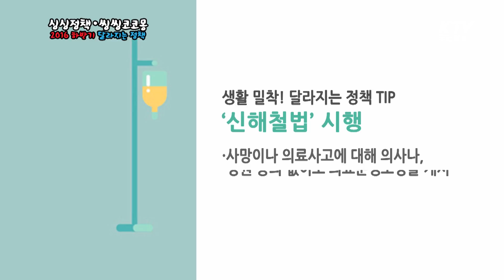운전면허 시험이 어려워진다고!? 코코몽과 함께 알아보세요!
맞춤형 보육실시
-2살까지의 영유아 아이를 가진 가정이라면 눈여겨 볼만한 정책으로 7월부터 어린이집에서 시행되고 있다.

노인,임산부 건강보험 보장 확대

-이제는 70세가 아닌 65세 이상 어르신도 치과 진료에 대한 보험을 보장 받는다.
-임산부 진료가 어려운 지역에 출산비 지원이 추가 된다.

운전면허시험강화

-하반기부터 운전면허 시험이 강화된다! 주행거리도 길어지고 평가항목도 추가

보복운전 시 면허 정지,취소 가능
-면허 시험 강화에 이어 보복운전으로 운전하면 정지,취소 대상이 될 수 있도록 교통법이 엄격해졌다

달라지는 정책 팁!

빈 병 환불 거부 신고 보상 시행시 신고를 할 수 있고 보상금도 지급된다.

신해철 법 시행

11월 말에 시행 예정인 법 의료사고에 대해 의사나 병원 동의 없이도 의료분쟁조정을 개시할 수 있다.